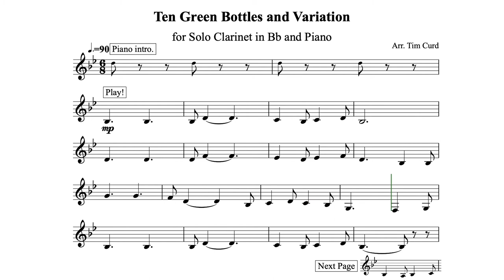Ten Green Bottles and Variation for Solo Clarinet. . Play-Along/Backing Track. Free Music!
This easy to play solo in 6/8 time repeats with a decorated variation typical of the victorian period.

Difficulty: Fairly Easy

The solo clarinet part is all written below the break.

For USA Amazon
For UK Amazon